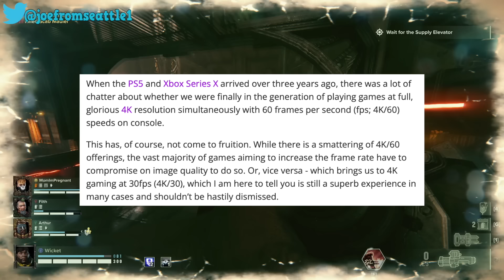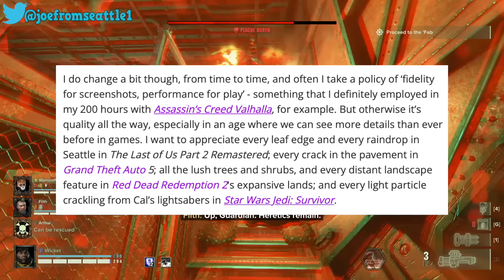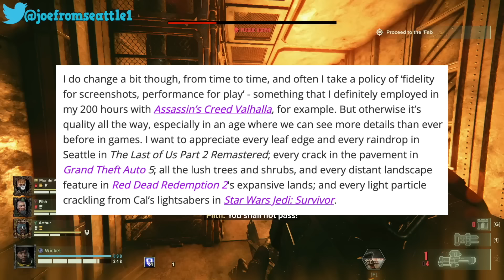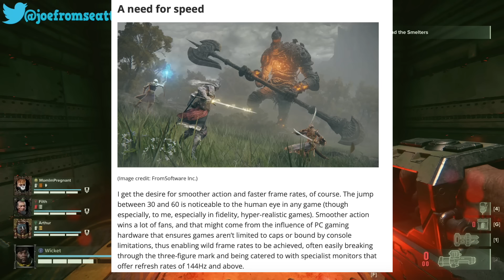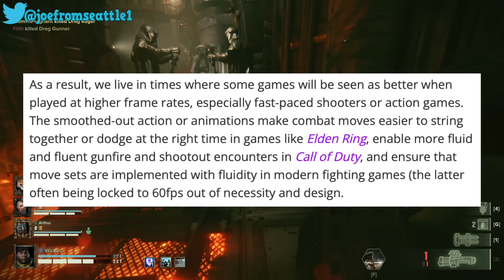TechRadar Says 30fps Gaming is “Superb” and Better Than 60fps Gaming